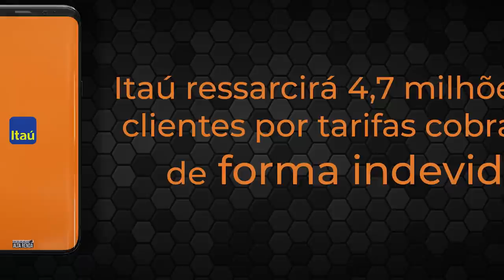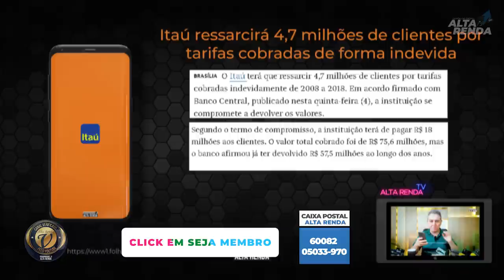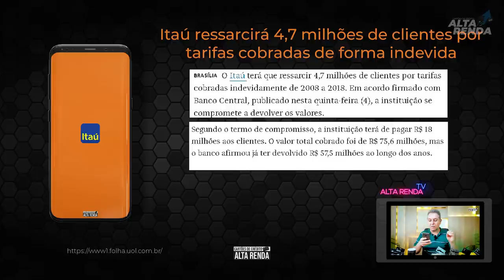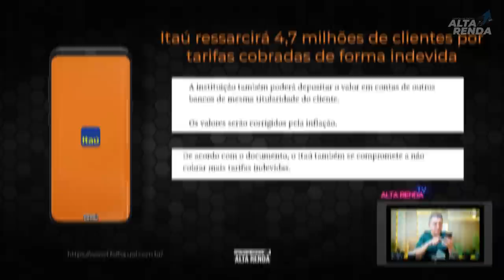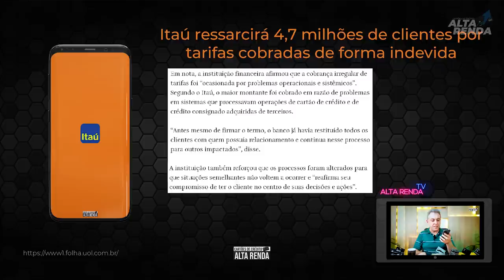💳ITAÚ UNIBANCO | Ressarcirá mais de 4.7 MILHÕES DE CLIENTES POR COBRANÇAS INDEVIDAS. VIXI E AGORA?🔴